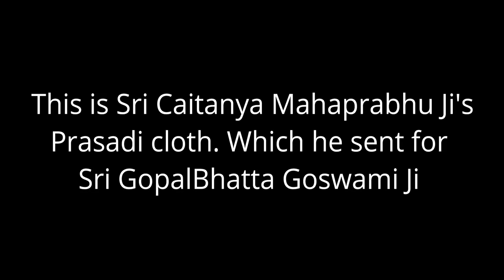Sri Radharaman Ji Sandhya Aarti